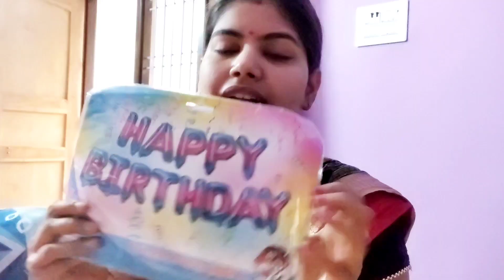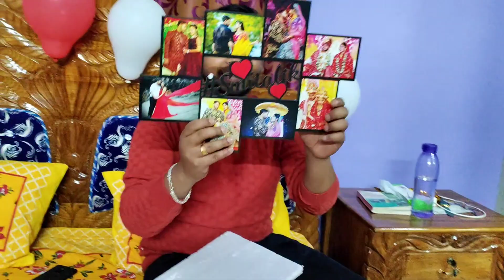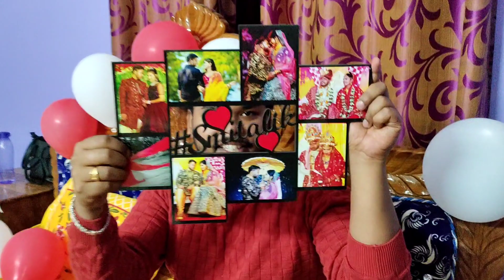ଶାଶୁ ଘରେ ଦେଲି ସମସ୍ତଙ୍କୁ SURPRISE Mummy Papa ଙ୍କ anniversary ସହ SK ଙ୍କ Birthday | Full Celebration 😍